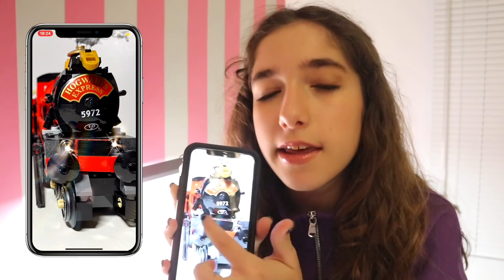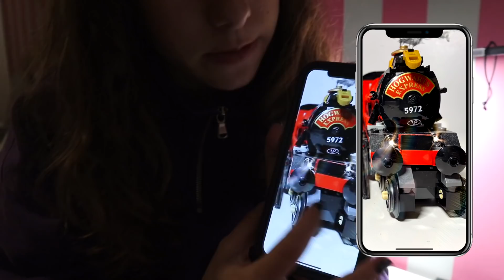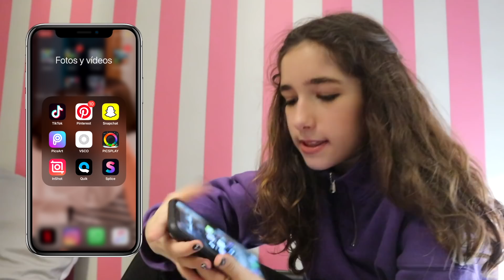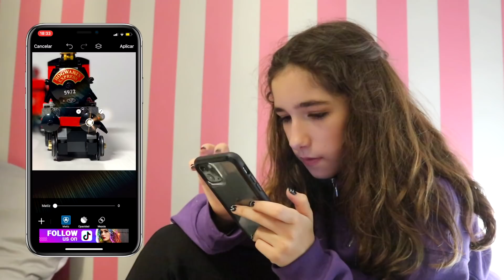¡¡CÓMO HACER FOTOS PROFESIONALES!! 📱 HAZ FOTOS INCREÍBLES CON TU CELULAR MÓVIL IPHONE O ANDROID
Hoy os voy a enseñar cómo hago mis fotografías para Instagram con mi móvil o celular iPhone, aunque estos consejos valen para cualquier teléfono del mercado.

Aquí descubriremos juntos todas las novedades tecnológicas del mercado, haremos comparativas, jugaremos a juegos divertidos, haremos retos y experimentos, desvelaremos misterios y comentaremos trucos de apps y videojuegos...